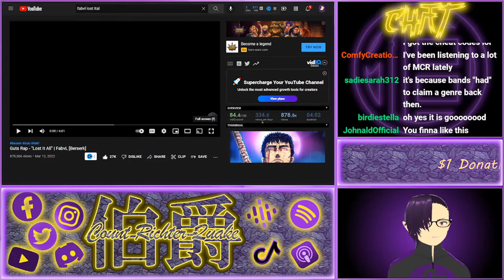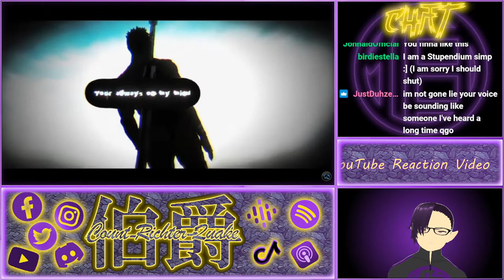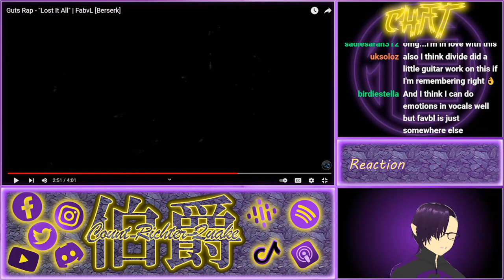Guts Rap - "Lost It All" | FabvL [Berserk] | CRQ Reaction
What's quakin' people? Here's a clip from my live stream where I reacted to FabvL's Guts Rap! Come hang out every Sunday at Noon PDT on Twitch!

Anything helps!